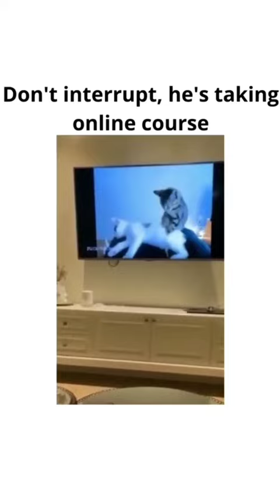Memes that will make Johnny Sins Unsin